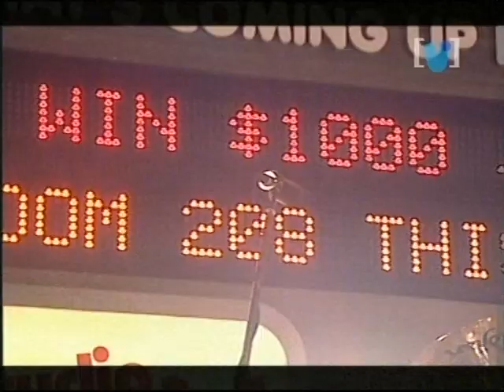Foo Fighters - 2002-09-19 | Channel V Studios, Sydney, Australia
Breakout
My Hero
Generator
Stacked Actors
Times Like These
For All The Cows
Low
Monkey Wrench
Everlong